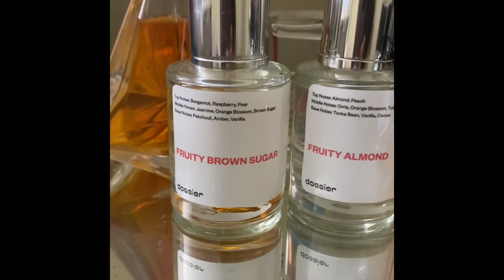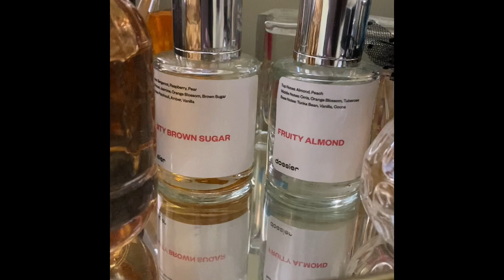My perfume tray for the month of September and October 🍁🍂❤️